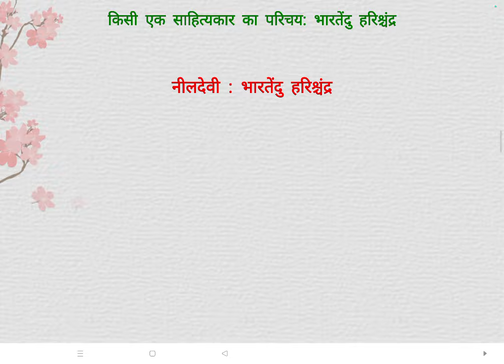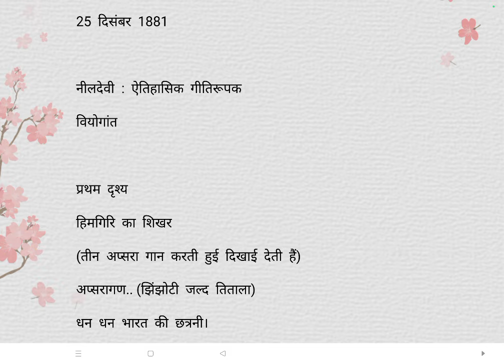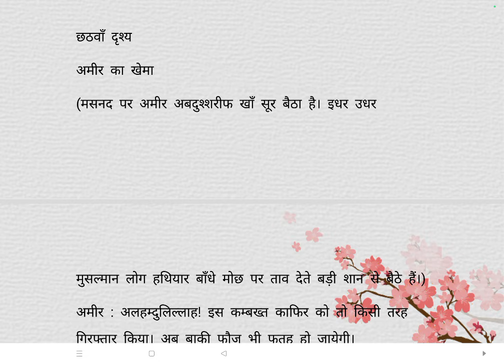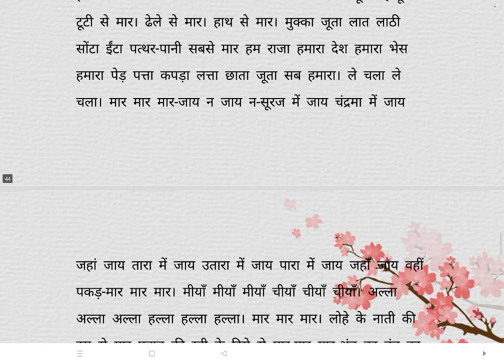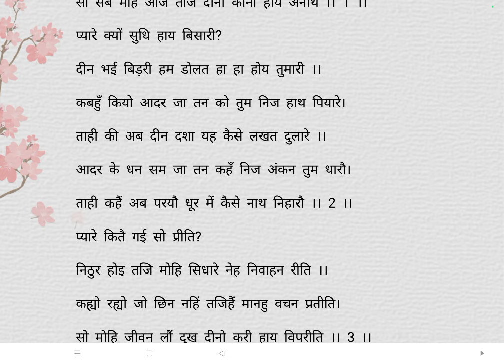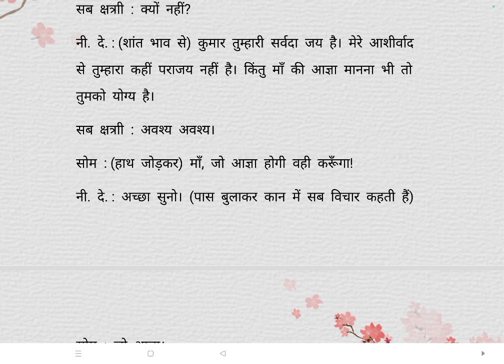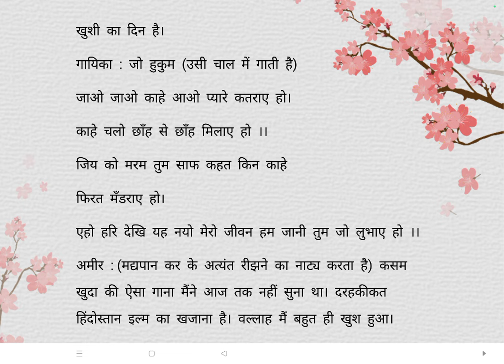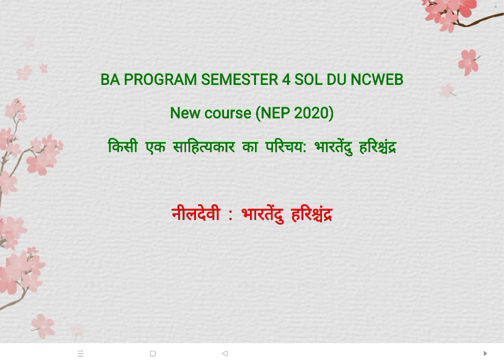नील देवी किसी एक साहित्यकाकर का परिचय : भारतेन्दु हरिश्चंद्र sol du ncweb NEP20